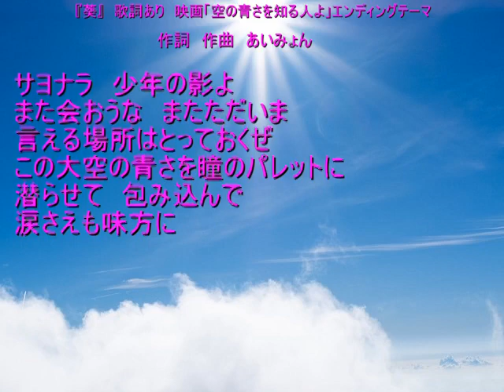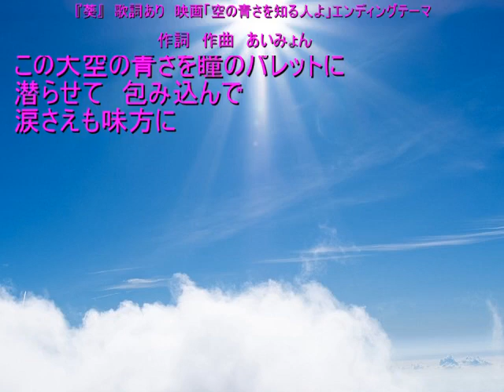『葵』作詞：作曲あいみょん 歌詞あり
J-POP